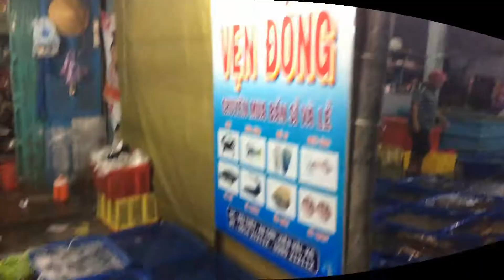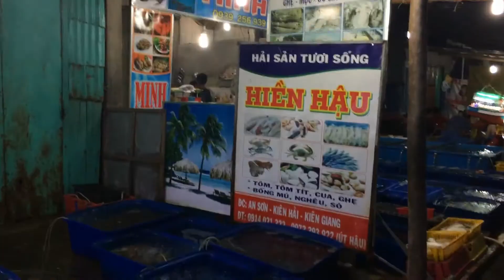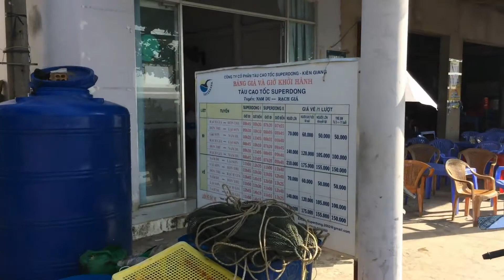DU LỊCH ĐẢO NAM DU #16 – Chợ Cầu Cảng Nam Du vào ban đêm và ban ngày ra sao.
Trải nghiệm Du Lịch bụi tại đảo Nam Du tỉnh Kiên Giang năm 2017 trong 3 ngày 2 đêm.
- Vừa lên bến tàu tại Nam Du là Chợ Cầu Cảng.
- Ban ngày cảnh đẹp, chợ bán đầy đủ đồ ăn, thức uống, hải sản các loại
- Ban đêm du khách đến mua sắm rất động và thưởng thức ẩm thực hải sản tươi sống rất ngon và rẻ.